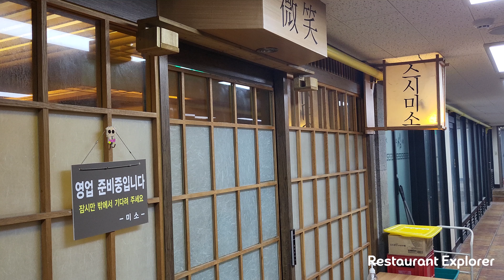스시미소 디너 - Sushi Miso dinner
Dinner- 80000원